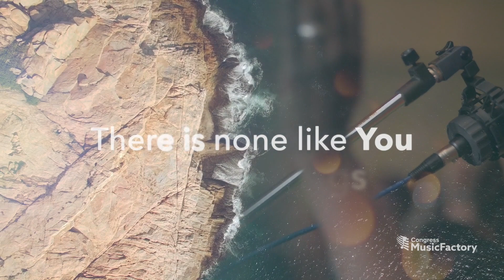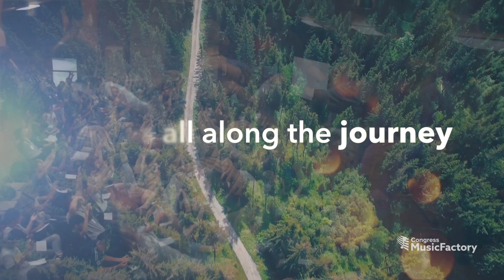"We Magnify You" Lyric Video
WE MAGNIFY YOU is the latest compilation of prayers, songs and worship from Dr. Noel Woodroffe and the Congress MusicFactory.

This powerful expression of worship flows from the grateful heart of a global people celebrating the majesty, sovereignty and glory of God and manifesting His values, character and nature in the earth.